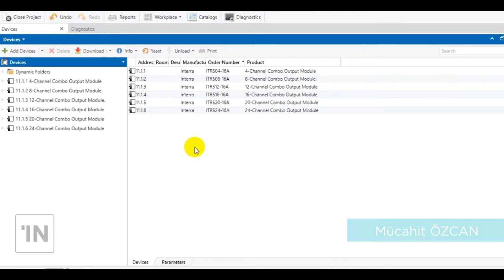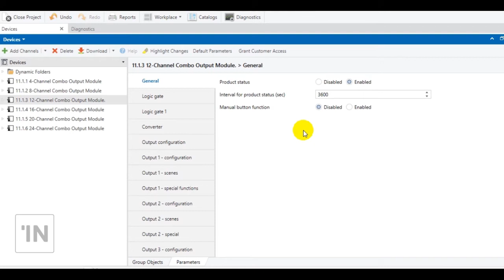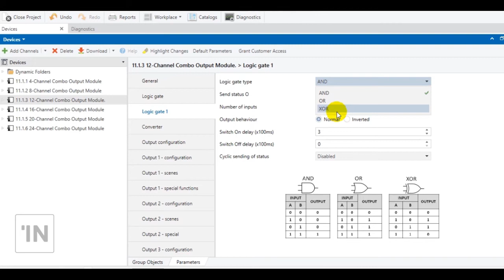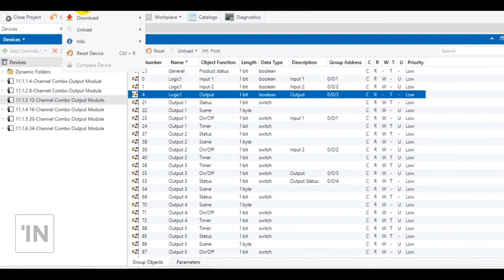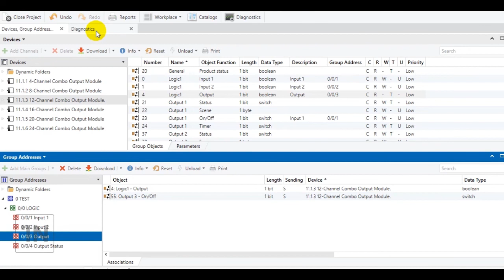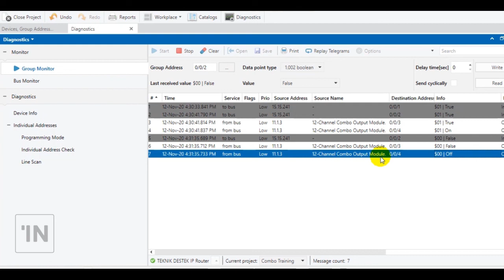Interra KNX Combo Actuator: General Features and Logic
Hello everybody,

We talked about Combo Actuator's General Features and Logic which is product of INTERRA brand in this video.

See you in our next videos.

Keep follow.